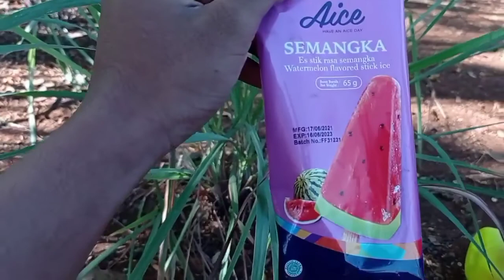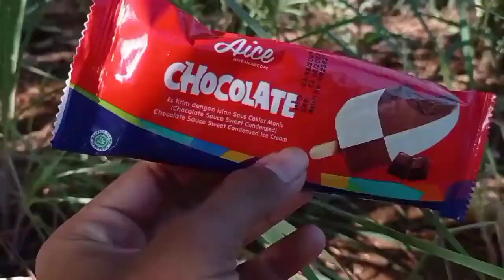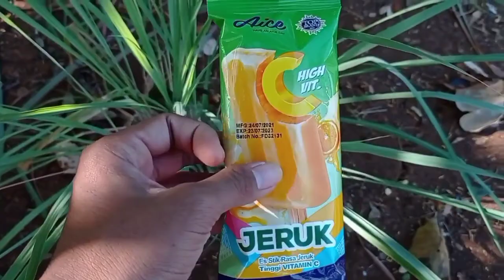WOW! Menemukan Banyak Es Krim Semangka,Es Krim Melon,Es Krim Nanas,Es Krim Strow Barry,Es Krim Jeruk